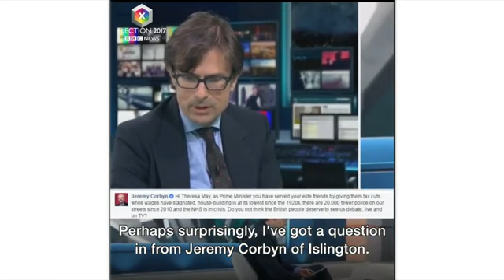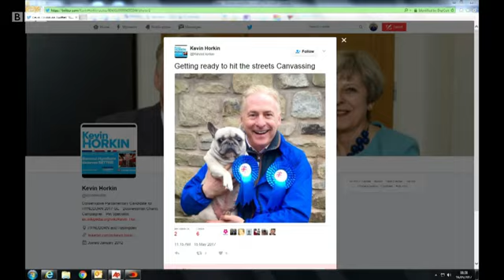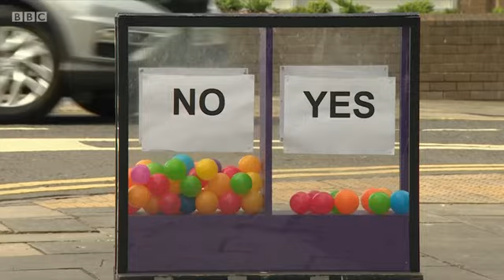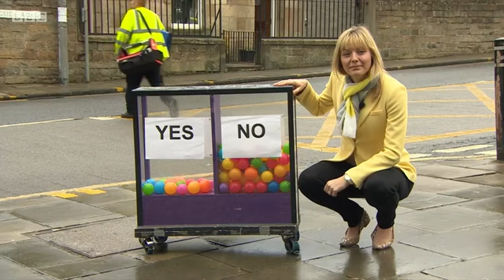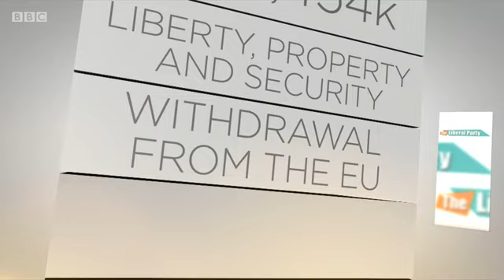2017 British General Election - 16th May 2017 - BBC Daily Politics